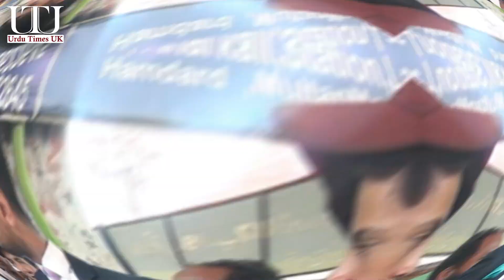Imran Khan ki Apni Maa Behan Ha ni Is ley Ye Esy Alfaz | Awam ka Ehtajaj | Urdu Times Uk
Urdu Times UK is one of the best digital channels on which you can get the latest Breaking news, Today News, Headlines, World News, International News, Pakistani News, Top Stories, Daily News, Big News, and Top News.

Thanks!